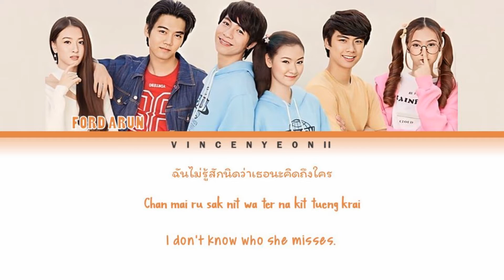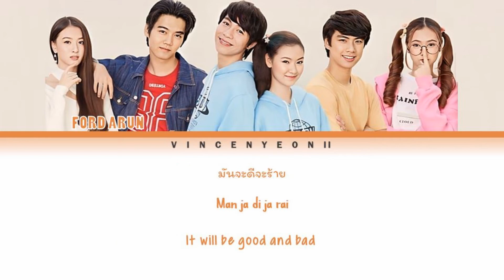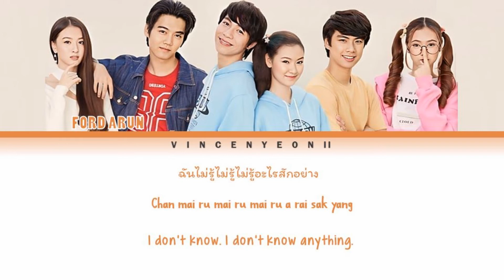ฟอร์ด อรัญญ์ (FORD ARUN) - ฉันเป็นของเธอทุกวัน (I'm Yours Everyday) l (Thai/Rom/Eng) Lyric Video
ฟอร์ด อรัญญ์ (FORD ARUN) - ฉันเป็นของเธอทุกวัน (I'm Yours Everyday) with Thai, Romanization and English subs!

THE SHIPPER OST
Ost.The Shipper จิ้นนายกลายเป็นฉัน

Credits:
- GMMTV RECORDS (Music,Thai)